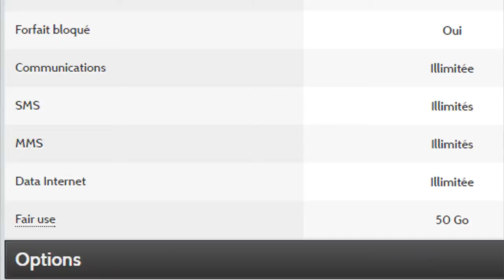[FR] BIEN CHOISIR SON FORFAIT MOBILE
N'hésitez pas a appeler mon service d'insultes gratuites par téléphone au 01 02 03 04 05, 45€ l'appel+25€ la minute, numéro non sur-taxé !